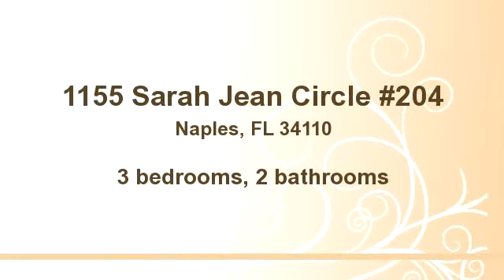1155 Sarah Jean Circle #204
Enjoy this video of 1155 Sarah Jean Circle #204